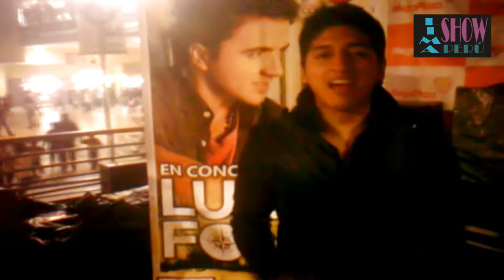limashowperu | Pauta - Allen changra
Allen Changra,Luis Fonsi peruano nos invita a su concierto este 19 de Julio  en la explanada sur del Monumental

Precio Full:

APDAYC -- S/. 104
Aquí estoy yo -- S/. 455.50
Discapacitados -- S/. 258.50
No me doy por vencido -- S/. 321.50
Se supone -- S/. 227.50
Precio con Tarjeta Ripley hasta el 10 de mayo:

APDAYC -- S/. 79.00
Aquí estoy yo -- S/. 345.50
Discapacitados -- S/. 196.00
No me doy por vencido -- S/. 244.00
Se supone -- S/. 172.50
Precio con Tarjeta Ripley del 11 de mayo al 16 de junio

APDAYC -- S/. 84
Aquí estoy yo -- S/. 367.50
Discapacitados -- S/. 208.50
No me doy por vencido -- S/. 259.50
Se supone -- S/. 183.50

Instagram  - Facebook  y enterate de todos los eventos relacionados a Teatro, Cultura, Conciertos Nacionales e Internacionales